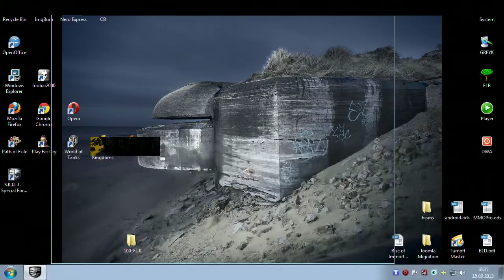S.K.I.L.L. - Special Force 2 - Gameplay 6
S.K.I.L.L - Special Force 2 is a Free-to-Play First Person Shooter (FPS) MMO Game where skills count.